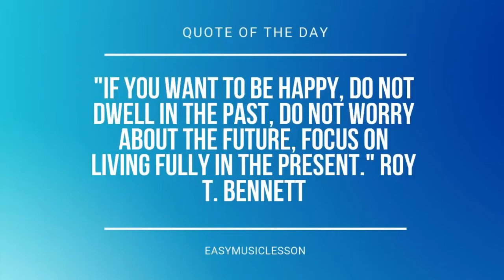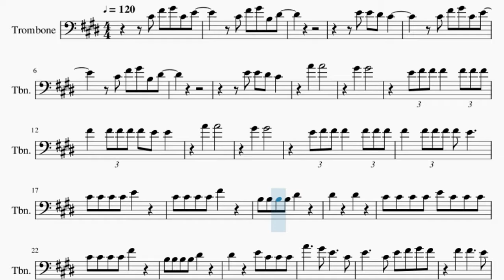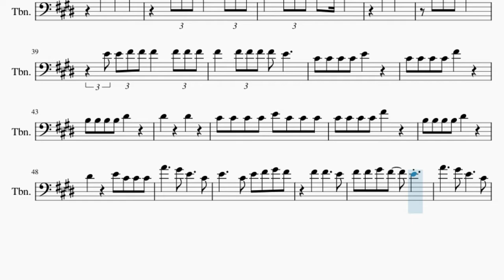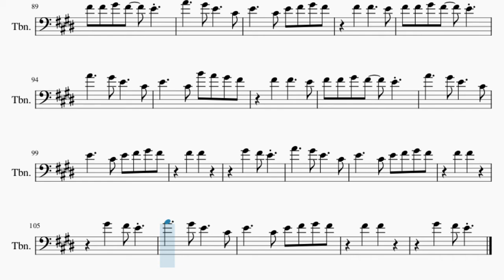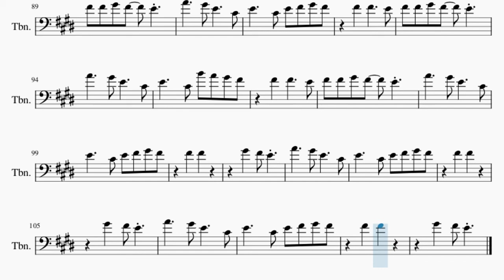Trombone Sheet Music: How to play Birds by Imagine Dragons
Comment and let us know how the videos have helped you. It keeps us going! :)Here is a sheet music/tab video on the song Birds by Imagine Dragons on the trombone. A trombone sheet music arrangement which is transposed to notes that are easily played by trombone, for the song Birds by Imagine Dragons.

EasyMusicLesson teaches you to play the your favorite instrument, through well-arranged sheet music so that you too can learn how to play Birds by Imagine Dragons on the trombone as fast as you can. A trombone sheet music with backing tracks to help your play the song better.

Chords of Trombone arrangement:
A Maj   C# Min   B Maj   B Maj   A Maj   C# Min   B Maj   B Maj
F# Min   C# Min   E Maj   G# Min   F# Min   C# Min   E Maj
G# Min   F# Min   C# Min   E Maj   G# Min   F# Min   C# Min
E Maj   G# Min   C# Min   B Maj   A Maj   C# Min   B Maj   B Maj
A Maj

Melody notes of Trombone:
C#4 F#4 G#4 C#4 E4
C#4 F#4 G#4 B3 D#4
E4 E4 D#4 C#4
A4   A4
G#4   G#4
E4 F#4 F#4 F#4   F#4 F#4 F#4
F#4   F#4 F#4 F#4 F#4 E4 E4
A4   A4
G#4   G#4
F#4   F#4 F#4 F#4 F#4 E4
C#4 C#4 C#4 C#4 E4
C#4 C#4 C#4 C#4 F#4
B3 B3 B3 B3 D#4
D#4     D#4
C#4 C#4 C#4 C#4 E4 C#4 C#4 C#4
D#4     E4 C#4 C#4 C#4
A4     G#4 E4     C#4
E4     C#4 E4 F#4 G#4 F#4
F#4   F#4     E4
F#4 F#4 G#4 F#4   E4
F#4   F#4     E4
A4   A4
A4   A4
G#4 G#4 G#4 G#4
E4 E4 F#4 F#4 F#4   F#4 F#4 F#4
D#4     D#4
F#4   F#4     E4
F#4   F#4     E4
E4     C#4 B4 A4 G#4 F#4
F#4   F#4     E4
F#4   F#4
G#4   F#4 E4
B3 C#4
C#4   E4   C#4   B3 G#3
F#3 G#3 F#3
G#3 B3
C#4   E4   D#4   B3 G#4
A4 G#4
C#4   E4   C#4   B3 E4
F#4
G#4
B4
C#4 C#4 C#4
F#4   F#4     E4
F#4   F#4     E4
F#4   F#4     E4
F#4   F#4
G#4   F#4 E4
F#4   F#4
G#4   F#4 E4